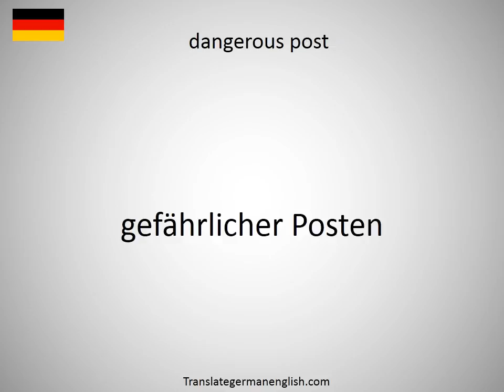How to say dangerous position in German?